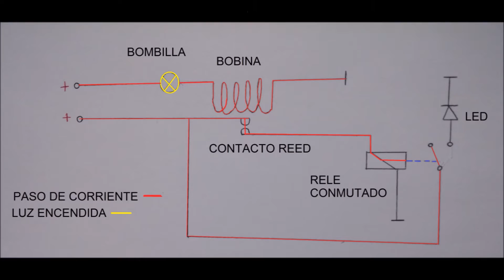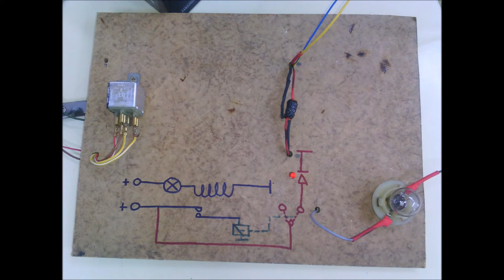Detección de bombilla fundida con contacto reed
Una de las aplicaciones que tuvo el "sensor reed" en el automóvil fue "detector de bombilla fundida".

El vídeo, la maqueta, y la entrada al blog ha sido realizada por un grupo de alumnos del 1º de Automoción.

Leer más...